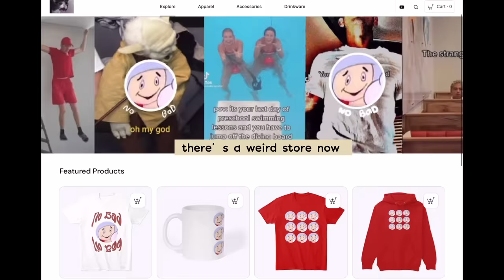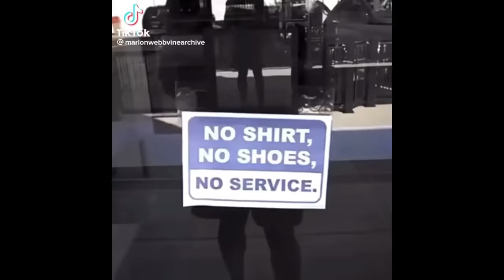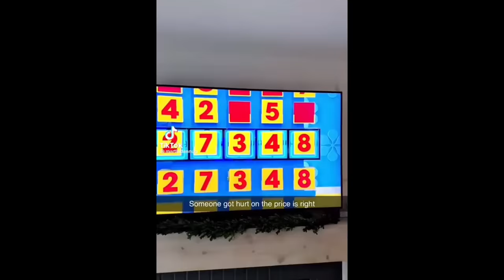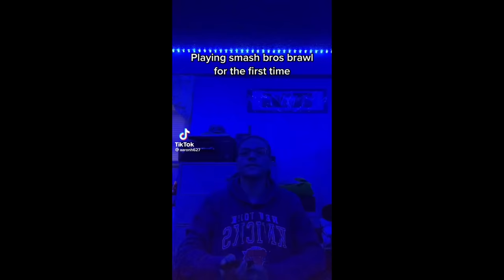Clean TikToks CHRISTMAS SPECIAL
^theres the store merry Christmas